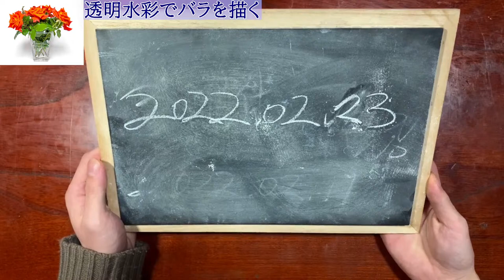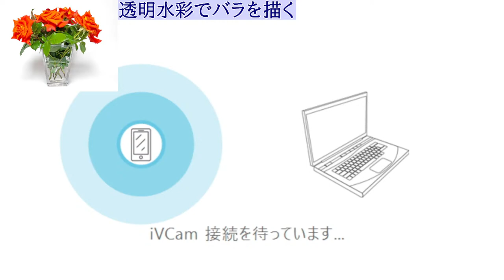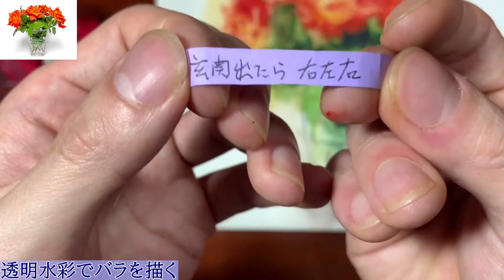【LIVEアーカイブ】透明水彩画 薔薇と透明の花瓶の描き方 つらら庵 2022.02.23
自分としては苦手な暖色系の薔薇と透明感の高いガラスの花瓶を描いてみました♪

毎週水曜日21時頃からはつらら庵の自主練生配信（ライブ）です！

この動画は【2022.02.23】に生配信したもののアーカイブ動画版です。

色々なモチーフを色々な方法で描いていきます。
この回では透明水彩でバラの描き方を実演しています。

初心者の方にもわかりやすく簡単にYouTubeで説明しています。

まったりと雑談メインの生配信なので、がっつり絵を学びたい人からすると少しイラッとするかもですσ(^_^;)
長丁場なのでゆったりと見てくださいね♪

【人気動画】